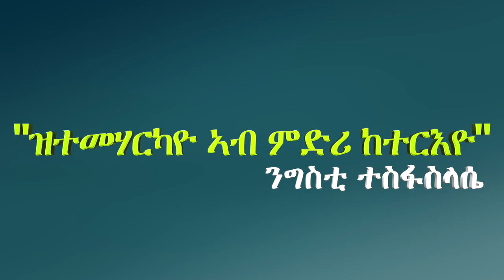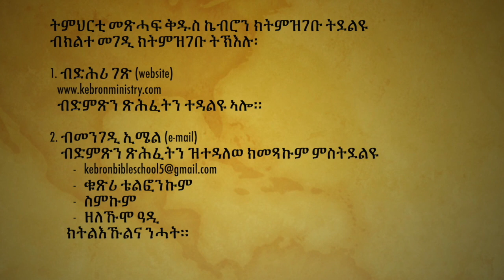"ዝተመሃርካዮ ኣብ ምድሪ ከተርእዮ" ንግስቲ ተስፋስላሴ